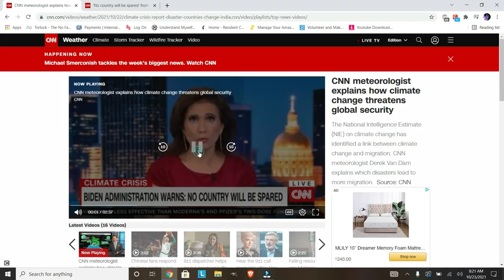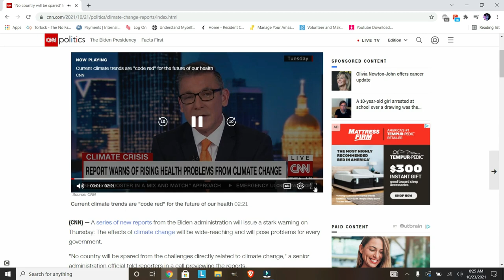Navigating Climate Anxiety - Finding & Living in Acceptance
Seek support from those around you.
Meditate. Exercise.
Sleep & eat well.
Appreciate the little things.